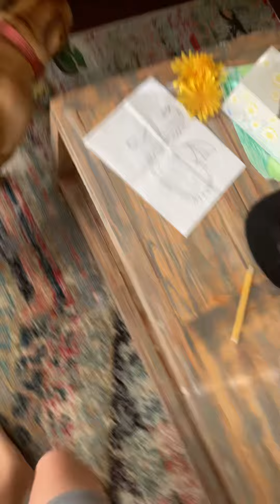Charlie runs after the boomerang. 🪃